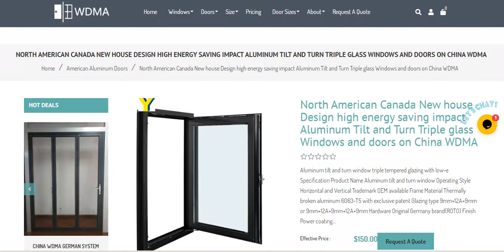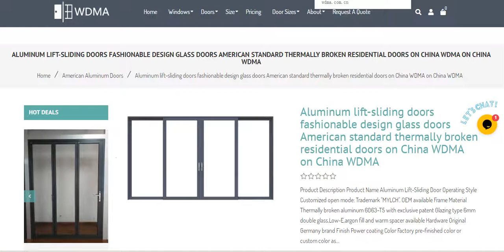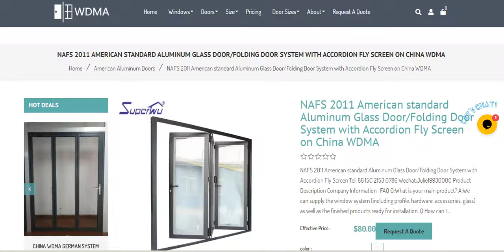China WDMA AMERICAN ALUMINUM DOORS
Nafs 2011 American Standard Aluminum Glass Door/folding Door System With Accordion Fly Screen on China WDMA
Aluminum alloy doors and windows American standard Bi-Fold door on China WDMA
aluminum windows doors thermal break Tempered Glasses American crank timber aluminium casement window on China WDMA
North American Canada New house Design high energy saving impact Aluminum Tilt and Turn Triple glass Windows and doors on China WDMA
American Standard Aluminum Glass Door/folding Door System on China WDMA